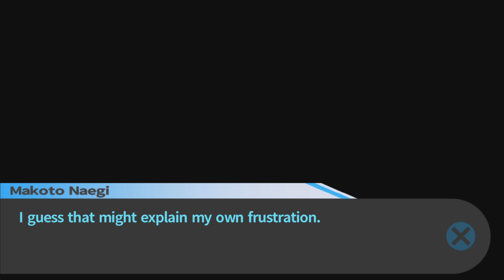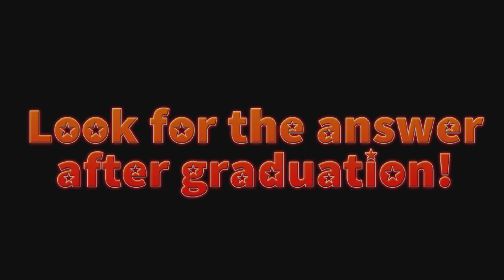First Motive????? (Danganronpa) [4]